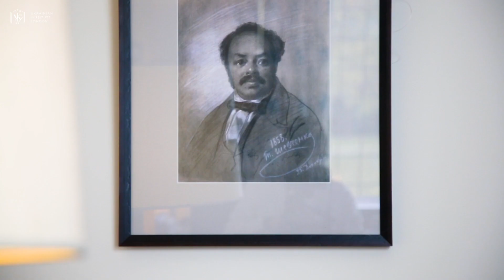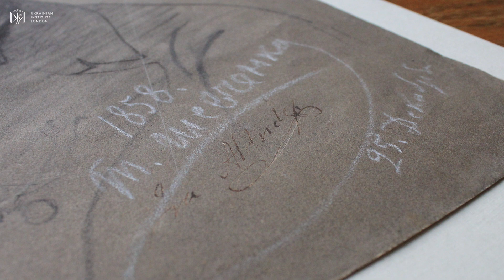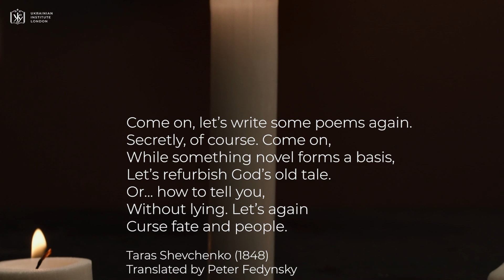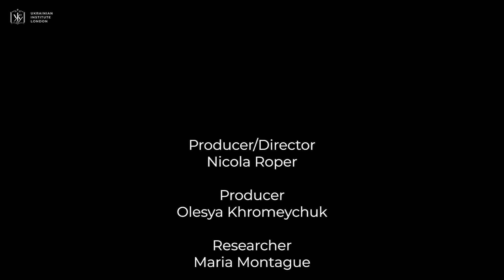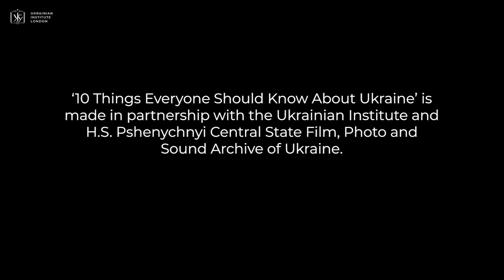Taras Shevchenko: The Serf Who Founded a Nation (10 Things Everyone Should Know About Ukraine)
'The Serf Who Founded a Nation'. How Taras Shevchenko (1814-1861) went from being a serf to becoming Ukraine’s most important poet, giving a voice to the Ukrainian people.

With Dr Rory Finnin, University Senior Lecturer (Associate Professor) in Ukrainian Studies, University of Cambridge.

‘10 Things Everyone Should Know About Ukraine’ is made by the Ukrainian Institute London in partnership with the Ukrainian Institute and H.S. Pshenychnyi Central State Film, Photo and Sound Archive of Ukraine.